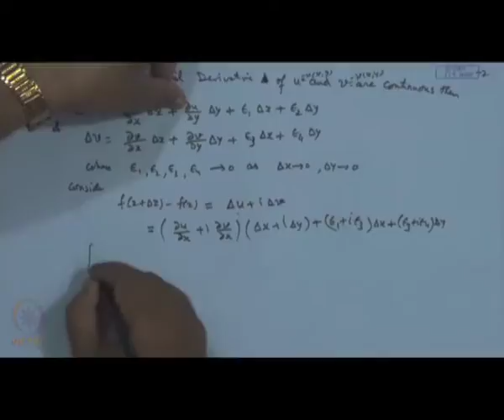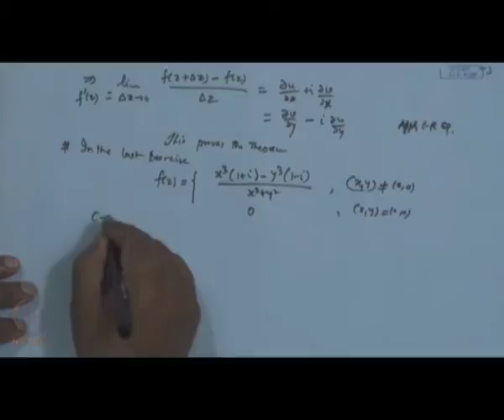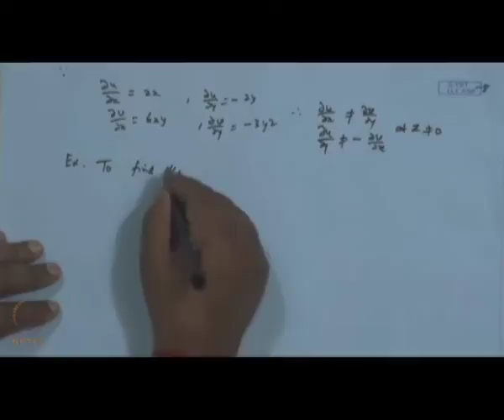Harmonic Functions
Course Name:-Advanced Engineering Mathematics
Subject:-Mathematics